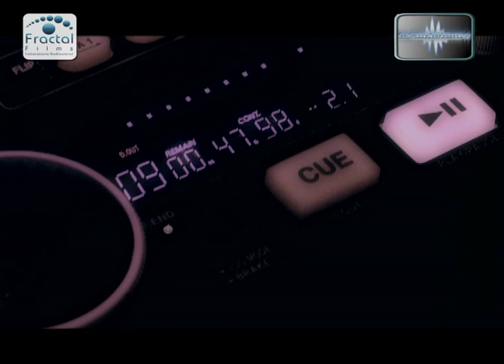ENTREVISTA A LALANN MAINSTREAM & UNDER